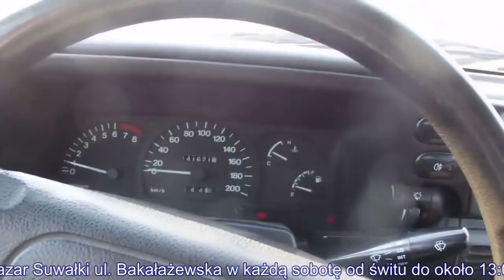Patronite i krótka relacja z Bazaru